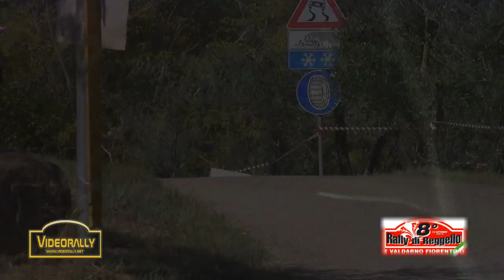8° Rally Reggello Anteprima Videorally Crash & Show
Piccola anteprima dei passaggi realizzati da Videorally si ricorda che nel dvd sono presenti tutti i concorrenti per ordini e info contattaci al 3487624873 oppure via mail